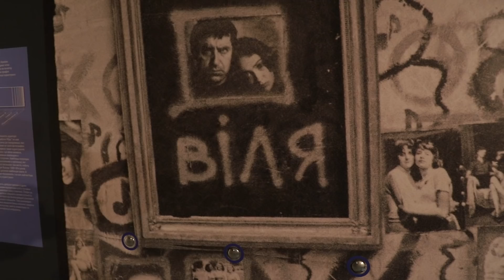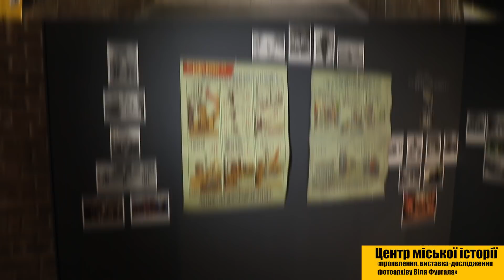Ідеальна реставрація | Як врятувати старі будинки?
Сьогодні відвідаємо ідеально відреставрований будинок у центрі Львова. Це зразок для наслідування від підвалу аж до даху.  Поговоримо, чому одним вдається дбайливо ставитися до свого дому, а будинки зовсім поруч занепадають внаслідок бідності і байдужості мешканців.